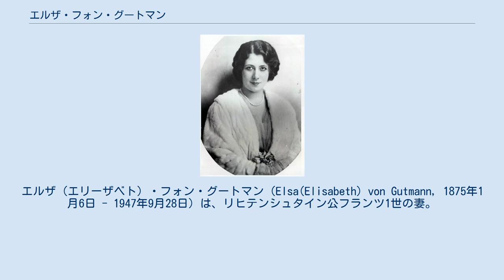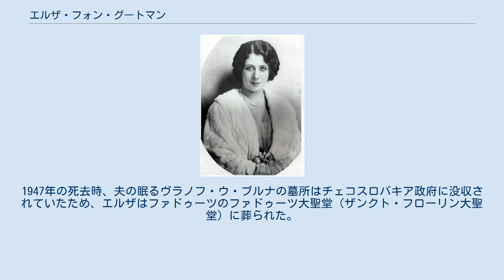エルザ・フォン・グートマン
エルザ（エリーザベト）・フォン・グートマン（Elsa(Elisabeth) von Gutmann, 1875年1月6日 - 1947年9月28日）は、リヒテンシュタイン公フランツ1世の妻。
 モラヴィア出身のユダヤ系実業家ヴィルヘルム・フォン・グートマンとその2番目の妻イーダ・ヴォディアナーの間の娘として生まれた。
父は経営する石炭取引会社をオーストリア＝ハンガリー（二重帝国）全域規模の一流企業に伸し上げた成功者であり、1878年にオーストリア皇帝フランツ・ヨーゼフ1世によって騎士爵（Ritter）を与えられて貴族に列せられた。
また1891年から1892年にかけ、ウィーン・イスラエル文化協会の会長を務めるなど、ウィーンのユダヤ人社会の指導者的存在だった。
 エルザはハンガリー人貴族のエレシュ・ゲーザ男爵（Géza Erős von Bethlenfalva）と最初に結婚したが、1908年に死別した。
 1914年、傷病兵の救済基金の活動を通じて、リヒテンシュタイン公子フランツと知り合い、交際に発展した。
フランツの兄のリヒテンシュタイン公ヨハン2世は、後継者となる弟の身分の釣り合わない相手との交際に反対した。
1929年2月11日にヨハン2世が死去し、フランツがフランツ1世としてリヒテンシュタインの国家元首に就任した。
1929年7月22日、フランツ1世とエルザはウィーンで結婚式を挙げ、正式な夫婦となった。
 ヨハン2世までの歴代のリヒテンシュタイン公あるいはその配偶者が、リヒテンシュタインを訪れることはほぼ無かった。
フランツ1世とエルザはリヒテンシュタイン公夫妻としては初めて、領民と親しく交わり、領内への定期的な訪問を始めた。
エルザは病院で慰問活動を行い、福祉施設を見舞い、貧民に贈り物を施した。
エルザはその献身的な姿勢からリヒテンシュタインの領民に慕われた。
フランツ1世夫妻の名を冠したリヒテンシュタインの青少年のための団体、フランツ・ウント・エルザ財団（Franz und Elsa-Stiftung）は、現在も活動を続けている。
 1938年にフランツ1世と死別すると、ゼンメリンクの屋敷に移った。
しかしアンシュルスに伴ってユダヤ人迫害が激しくなると、これを逃れてスイスに亡命した。
1947年の死去時、夫の眠るヴラノフ・ウ・ブルナの墓所はチェコスロバキア政府に没収されていたため、エルザはファドゥーツのファドゥーツ大聖堂（ザンクト・フローリン大聖堂）に葬られた。